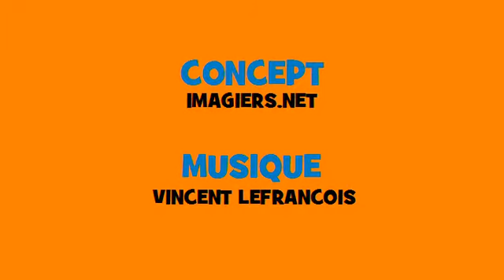Fransk musikalsk konjugation # Rock # Verbum = mettre